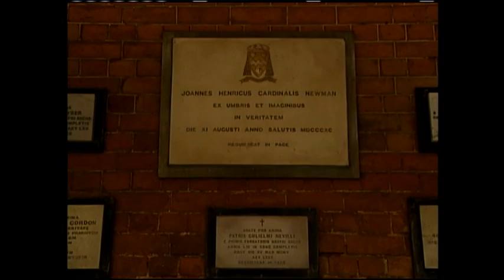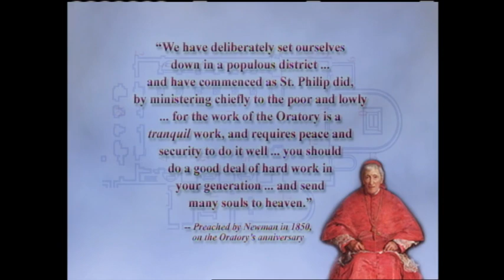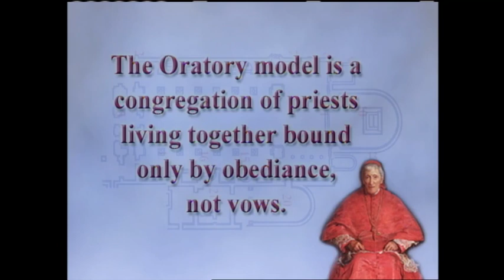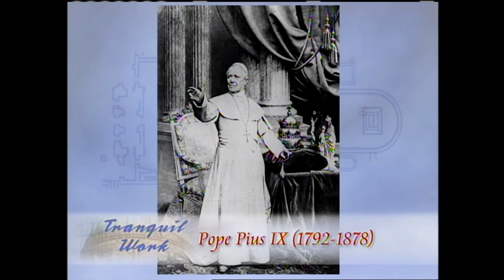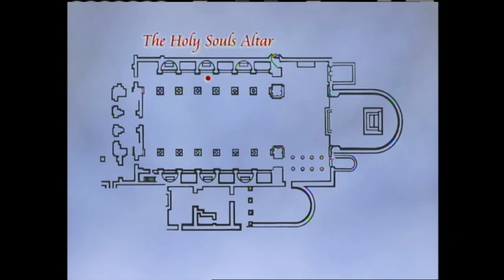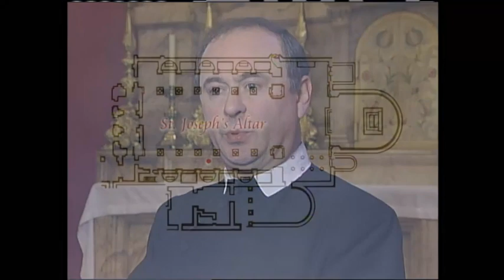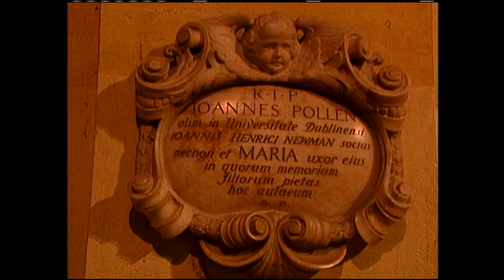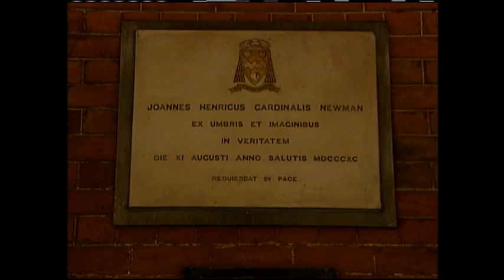TRANQUIL WORK: CARDINAL NEWMAN AND THE BIRMINGHAM ORATORY